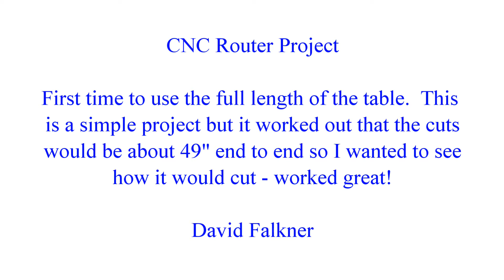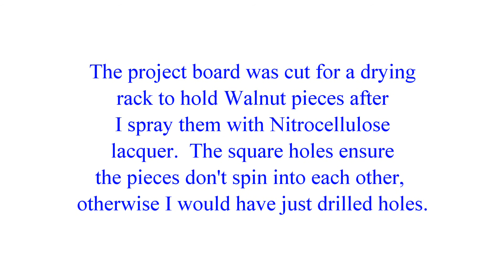CNC - First time to use full table length - 1-21-17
I needed a simple board for a drying rack but it was going to benefit me to use square holes.  I sure didn't want to do 8 holes with a jig saw and since the board length fit my machine I wrote a simple program in Fusion 360 to cut these holes for me.  Turned out pretty good even though the video is boring.